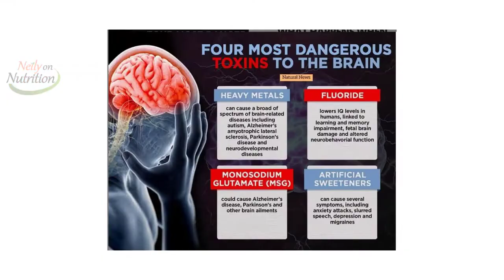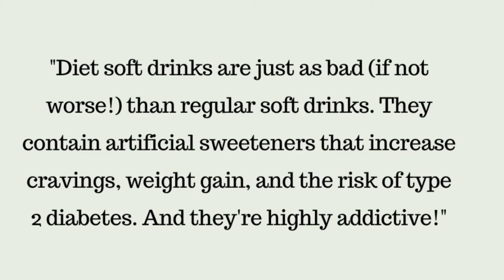Yes, This Dietitian Drinks Diet Coke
Confused about diet sodas and artificial sweeteners? I get it! So much conflicting info, but there are THREE key points you need to know. If they were bad this dietitian would NOT be drinking them. Watch this video next where I outline the habits I live by (and where I divulged my diet coke habit) How Teased for Being Fat turned Out to be a Gift

CHAPTER/TIMESTAMPS

(00:00): Why I made this video
(00:40): I like Diet Coke
(01:44): Here’s a secret
(01:56): No wonder people are confused
(02:33): Observational studies
(03:25): Animal studies
(03:52): The ADI (acceptable daily intake)
(04:26): There are no magic bullets
(04:44): I wish I didn't drink Diet Coke…

• All information on Neily on Nutrition’s channel is subject to copyright and may not be reproduced without crediting this video as the original source.